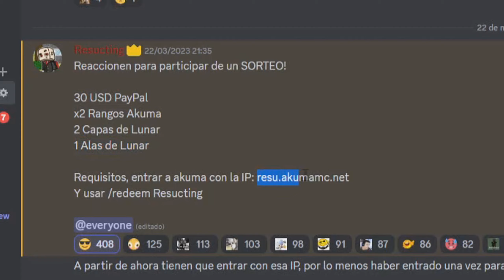Logre RAIDEAR una FACTION MILLONARIA en Minecraft! 💸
🏹 IP Premium: akumamc.net

✱ My Setup ✱
🎧 Headset/Mic - HyperX Cloud Flight / HyperX Quadcast

✱ Especificaciones ✱

💻 Procesador : Ryzen 7 5800x
💻 Tarjeta Grafica : RTX 2080 SUPER 8GB
💻 Ram : 16 GB DDR4
💻 Almacenamiento: 500 GB HDD + 720 GB SSD